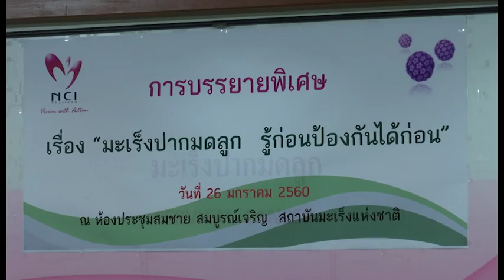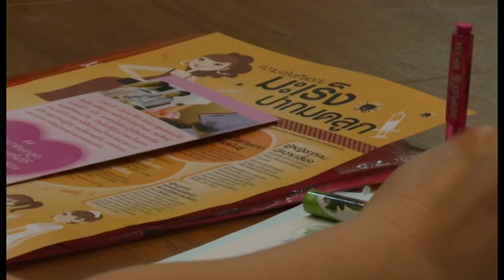Rama Focus 26 ม.ค.60 โครงการรณรงค์ต่อต้านมะเร็งปากมดลูก